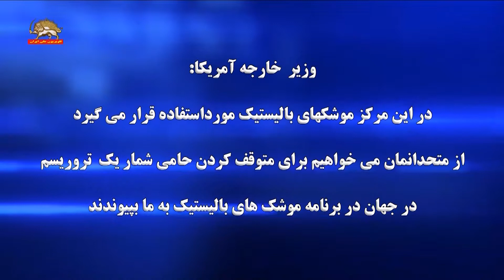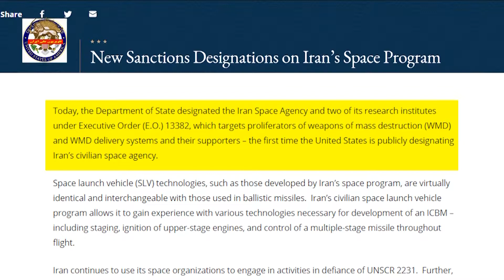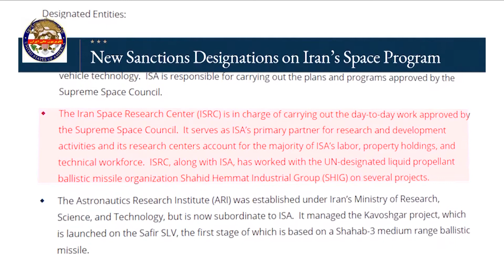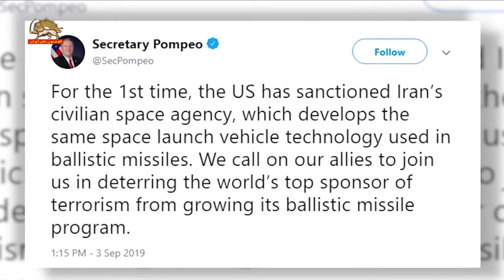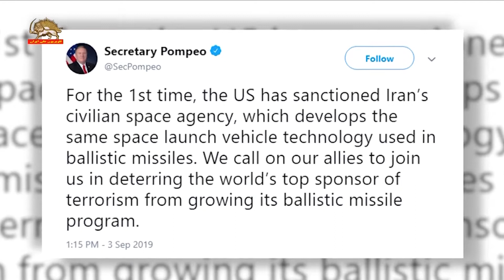بیانیه وزارت‌خارجه آمریکا لیست‌گذاری آژانس فضایی رژیم و دو انستیتوی تحقیقاتی رژیم